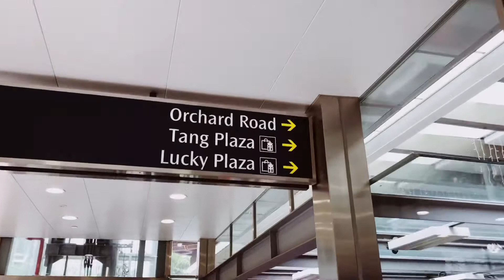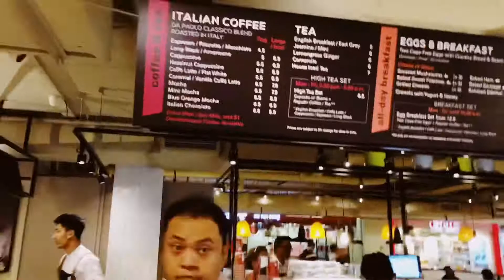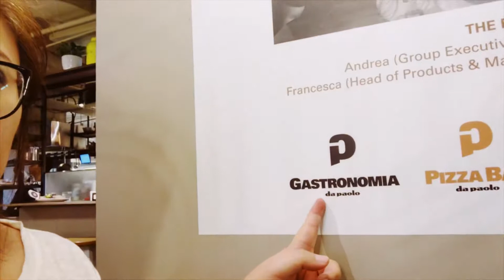SINGAPORE VLOG: TEMPAT YNG HARUS DIKUNJUNGI